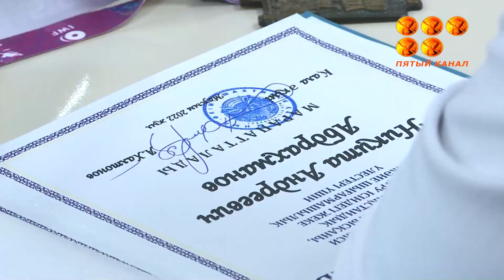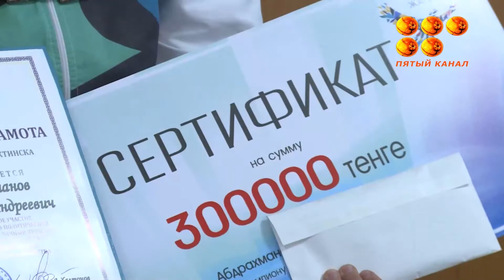Жерлесіміз ауыр атлетикадан жасөспірімдер арасында әлем чемпионы атанды.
Шахтинск қаласының тумасы Никита Абдрахманов Мехсика елінде жеңіс тұғырынан көрінді. Қос сайыс бойынша да алтын алқа тағынып, қарсыластарын шаң қаптырды.